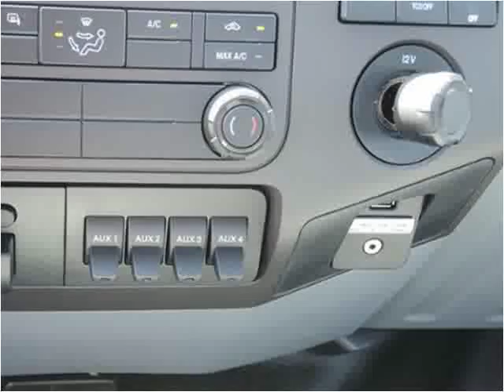2016 Ford F-450 SD New Cars Manassas VA